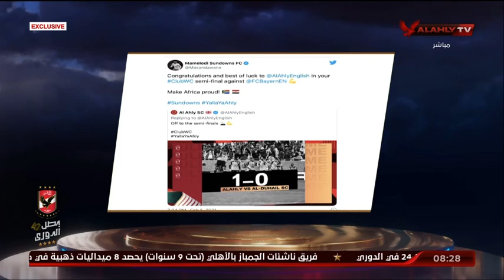الصحافة العالمية والمحلية تبرز المواجهة المرتقبة في نصف النهائي : الحلم ممكن هكذا فعلها الأهلي